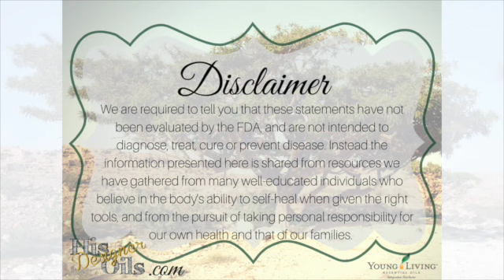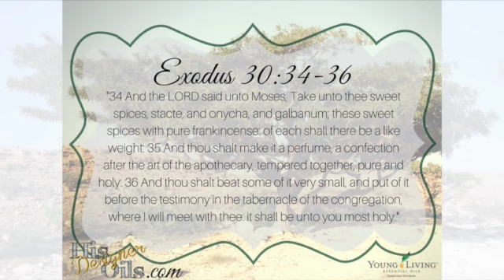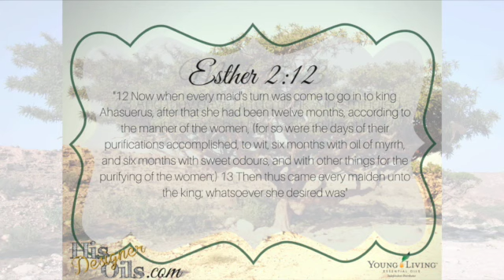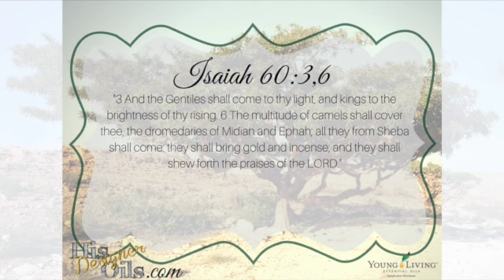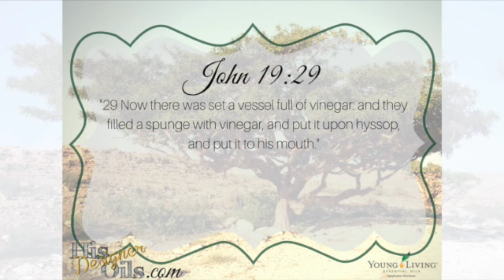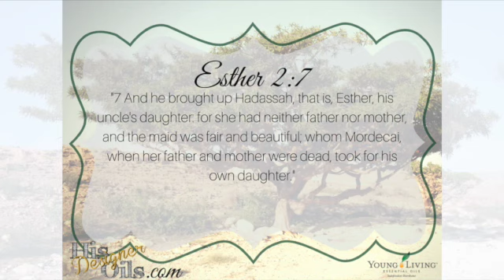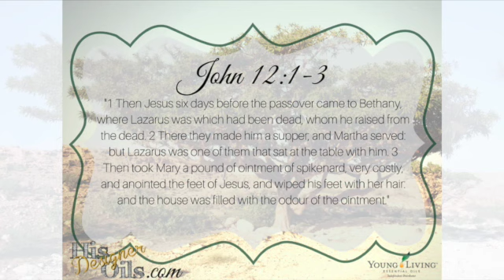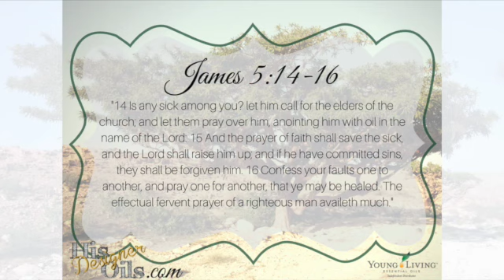Ancient Oils of the Bible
This video is about Ancient Oils of the Bible